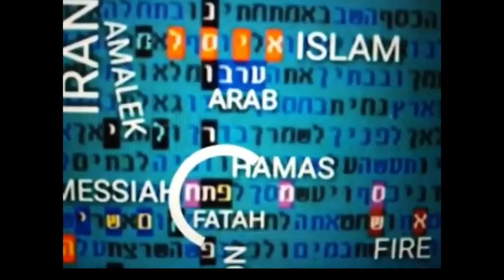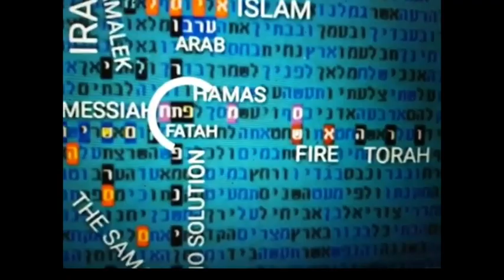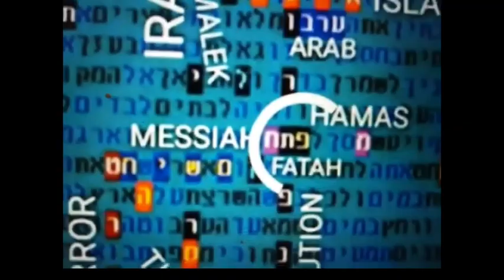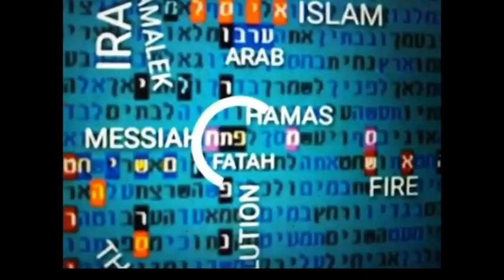End of Terror конец террора Terror with the coming of Messiah in Bible Code Matityahu Glazerson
End  of Terror with the coming Messiah and keeping the Torah in Bible Code Matityahu Glazerson
End of Terror with the coming of Messiah and keeping of the Torah in Bible Code Matityahu Glazerson